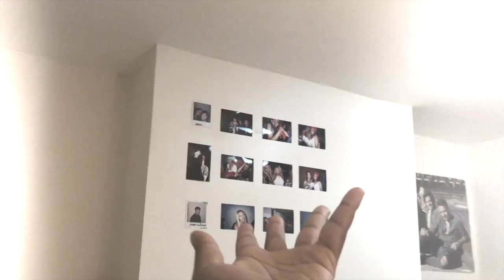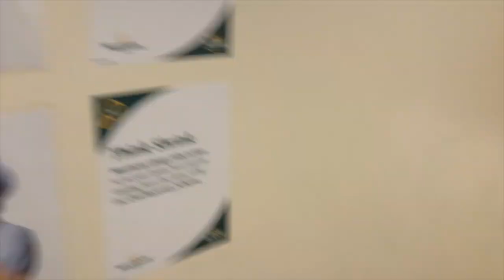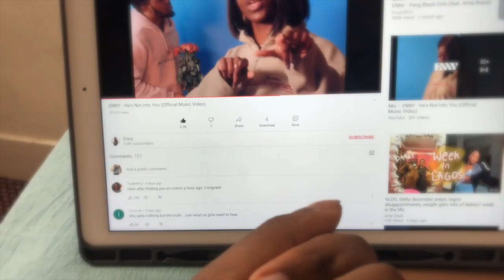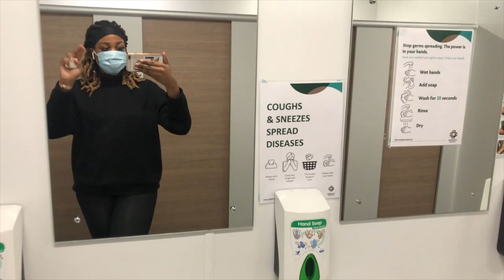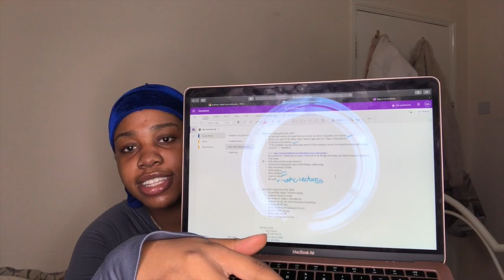XMAS VLOG? WORKING AT MORRISONS|RESET+REFLECT W ME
Hi guys,
I hope y'all were able to enjoy this last video of the year, and reflect with me.
If you guys want my working at Morrison's during Christmas story time...lemme know!!!

Without further ado, I will see y'all in the next year.